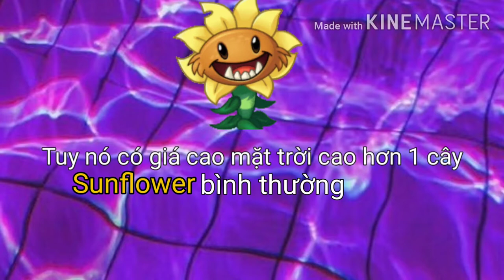#1 | Những điều thú vị về Primal Sunflower| Finn Root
Không biết nói gì